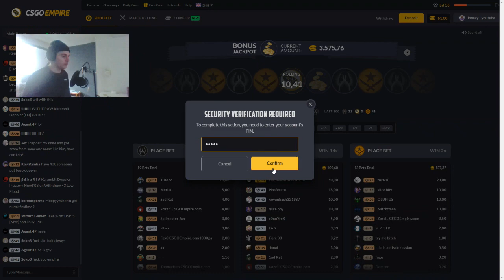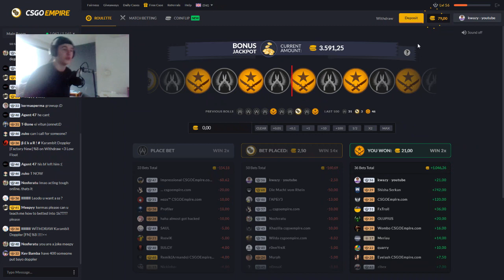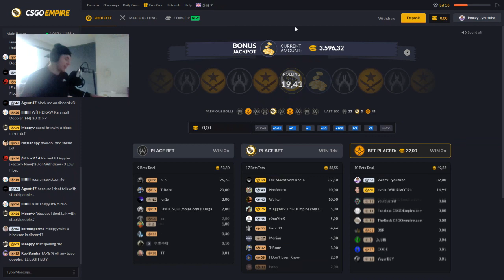CAN WE WIN ANOTHER KNIFE ON CSGOEMPIRE?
GET FREE CREDITS!
0.50 cents
code kwazy